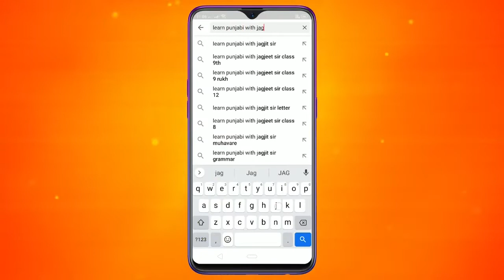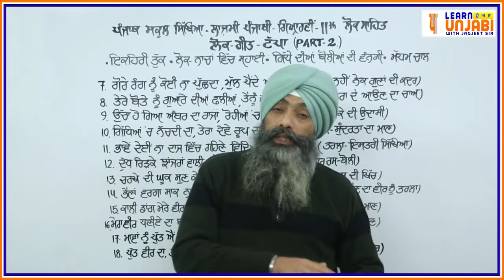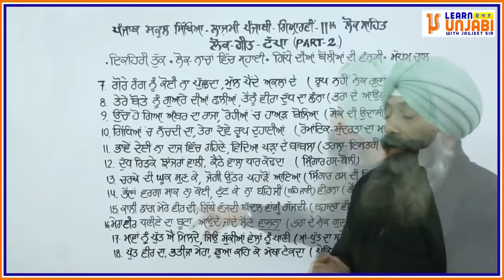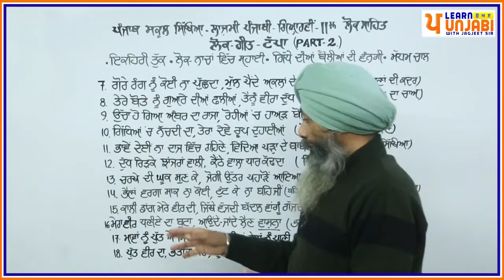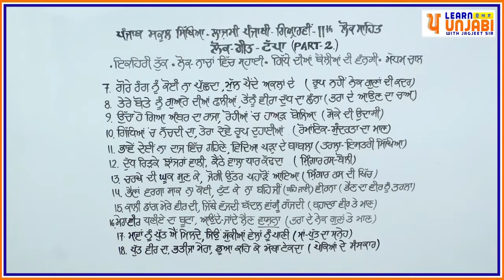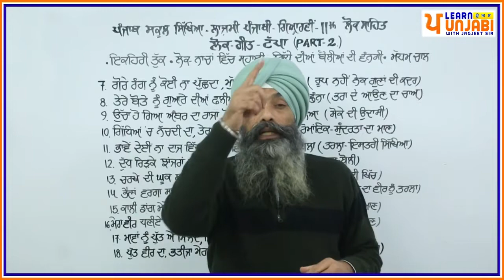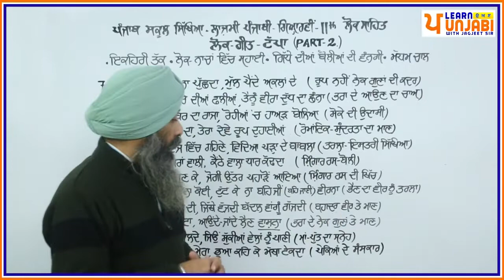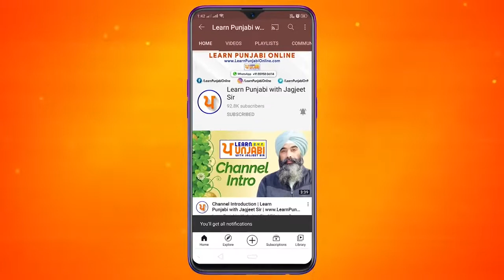LPO-474 | 11th Class | ਲੋਕ ਗੀਤ - ਟੱਪਾ | ਟੱਪੇ 7 ਤੋਂ 18